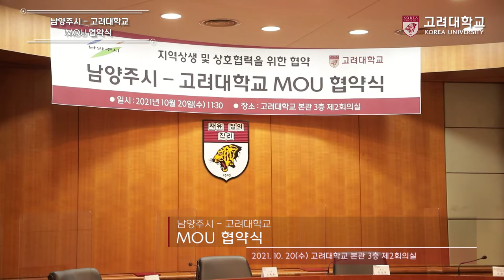[고려대학교 Korea University] 고려대학교 - 남양주시 MOU 협약식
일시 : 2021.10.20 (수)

장소 : 고려대학교 본관 3층 제2회의실

내용 : 고려대학교 - 남양주시 MOU 협약식